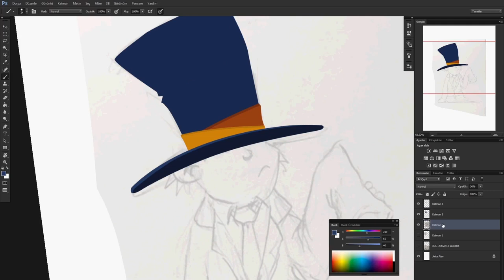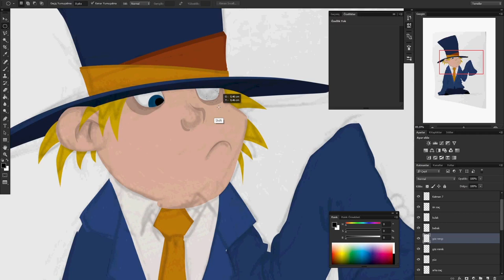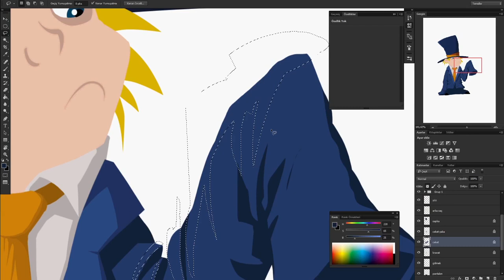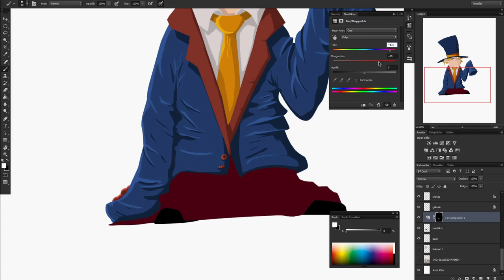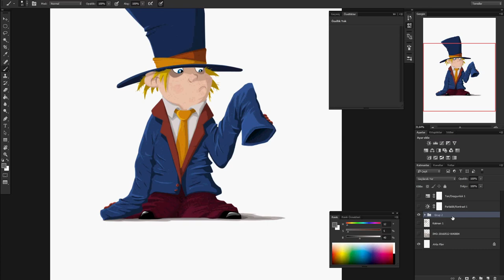Speed Paint-Naughty boy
Personal work